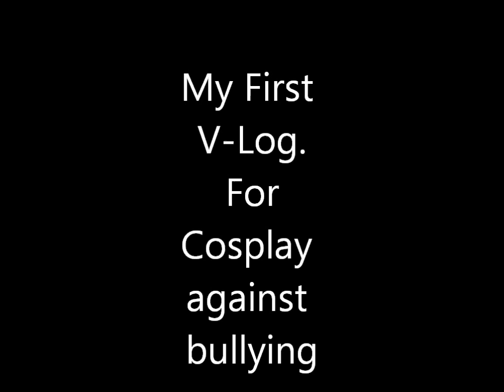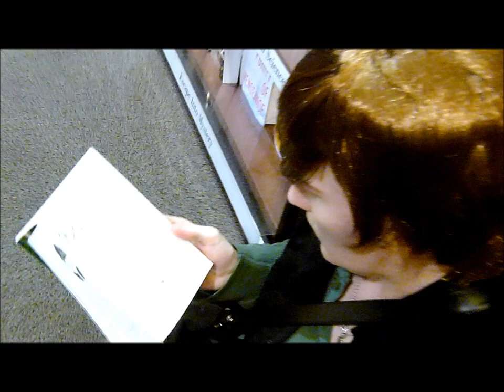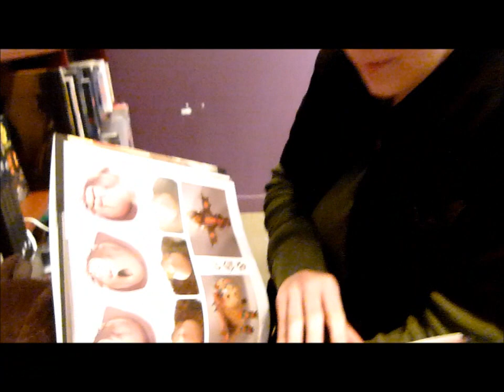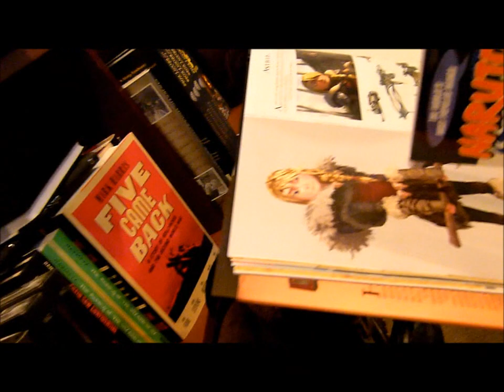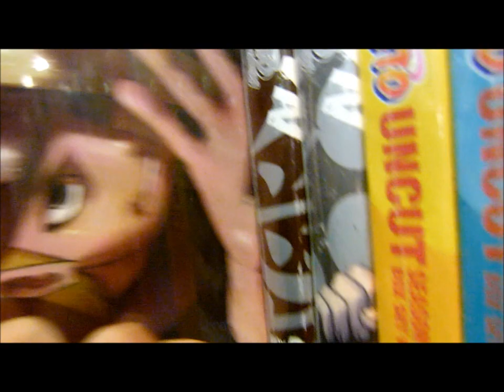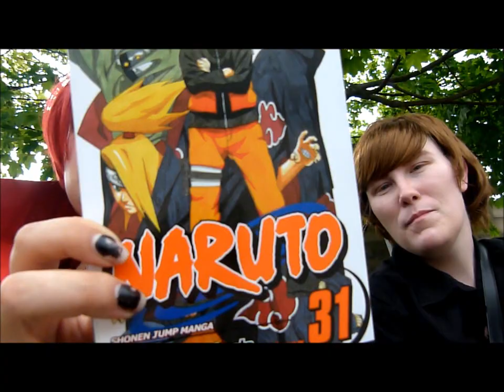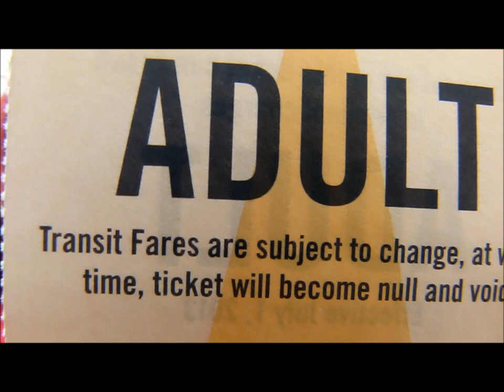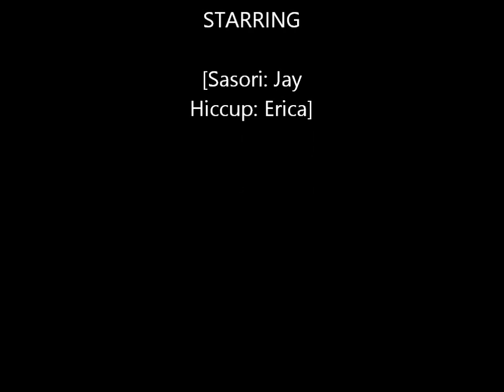My first V Log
This is a v-log i decided to do for a day of cosplaying for a cause. The cause was Cosplaying Against Bullying. Unfortunately there has been many who suffer from being bullied because they want to cosplay and be different.